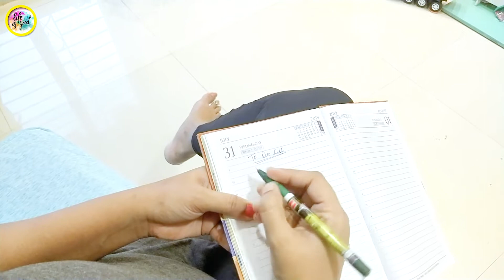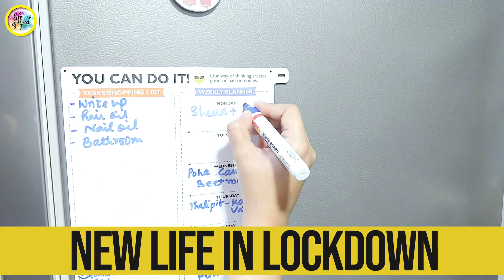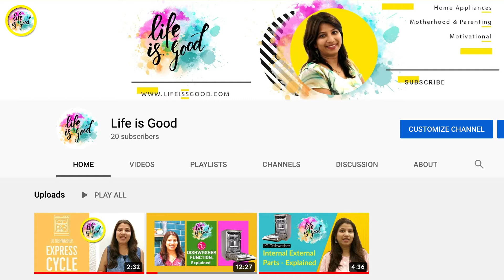Life in Lockdown | Stay Motivated in Lockdown - Indian Mom - 2020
I am sharing motivational and encouraging thoughts through this video for the people mentally affected in this Lockdown period. The New Normal.

Lockdown life is the new normal in today's world.

How my life in Lockdown has changed?
How I spend my day in the life on lockdown?
Hows my life during a lockdown?
How to stay productive?

Life in lockdown with Family